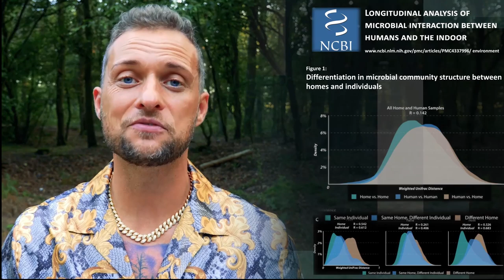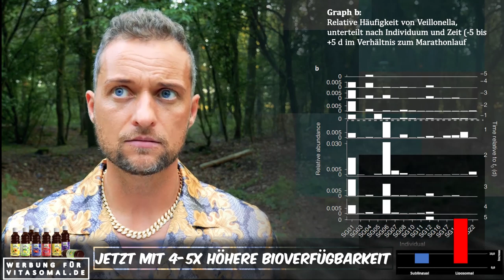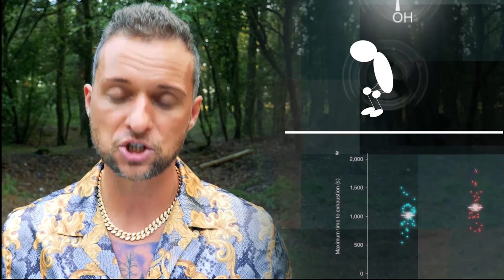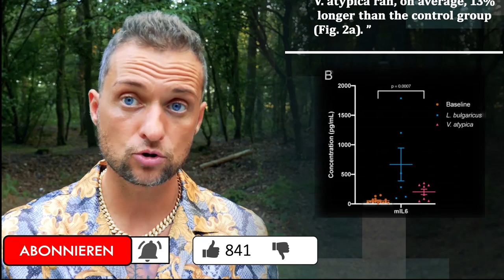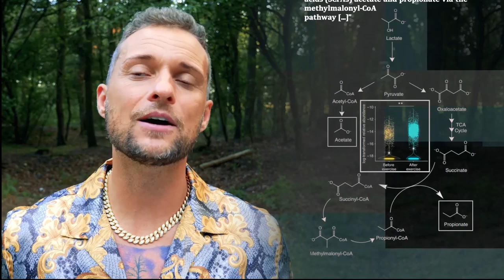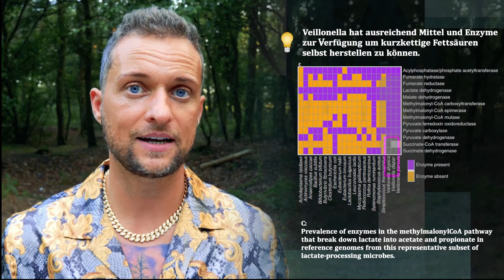Studie 2019: Wie Menschen 13% mehr leisten durch dieses Darmbakterium